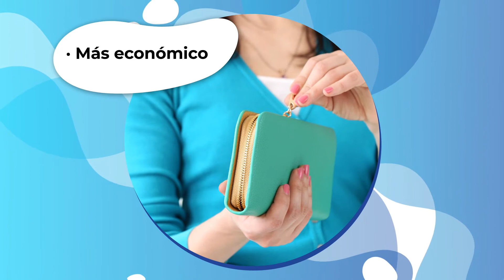¿Cuál es el jabón ideal para lavar la ropa?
Muchas veces debes preguntarte ¿Cuál es el jabón ideal para mi lavarropas¡
Mirá el video y conocé le nuevo drean tips que tenemos para vos